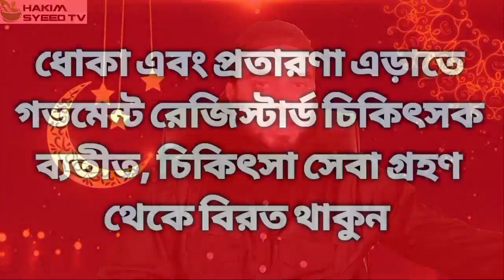যৌন দুর্বলতায় একটি পূর্ণাঙ্গ প্রেসক্রিপশন। দ্রুত বীর্যপাত লিঙ্গ উত্থান সমস্যা, সমাধান ও প্রতিকার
পবিত্র ঈদুল ফিতর উপলক্ষেঃ
আমাদের সকল স্বাস্থ্য পণ্য সমুহের উপর
স্পেশাল ডিসকাউন্ট অফার চলতেছেঃ
স্পেশাল অফারের সকল স্বাস্থ্য পণ্যসমূহ দেখতে

বিস্তারিত তথ্য এবং পরামর্শঃ

গভমেন্ট রেজিস্টার্ড ইউনানী চিকিৎসক
Hakim Saidul Islam Syeed
( D,U,M,S) Dhaka, Reg: 3023
natural medicine physician ( Unani)
and professional Hijama therapist

চেম্বারঃ মোমেনশাহী ন্যাচারাল হেলথ কেয়ার
ময়মনসিংহ টু ফুলবাড়িয়া মেইনরোড, ছাইতানতলা
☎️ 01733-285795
( বিকাশ এবং নগদ পার্সোনাল )

আমাদের সেক্সুয়াল মেডিসিন এর পূর্ণাঙ্গ প্যাকেজ সম্পর্কে বিস্তারিত জানতে নিচের লিঙ্কে ক্লিক করুনঃ